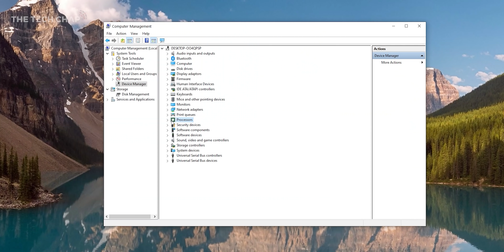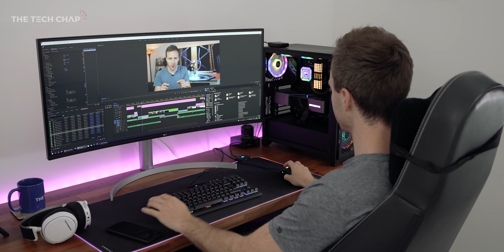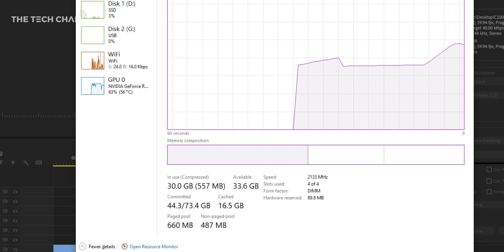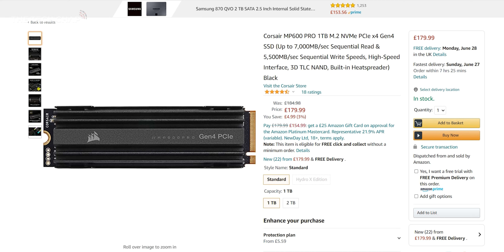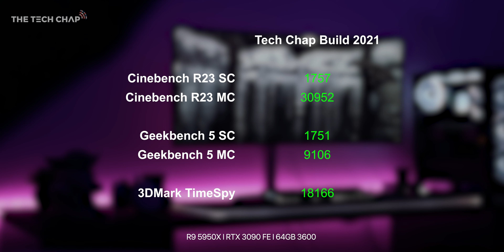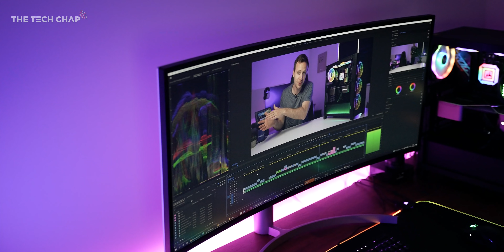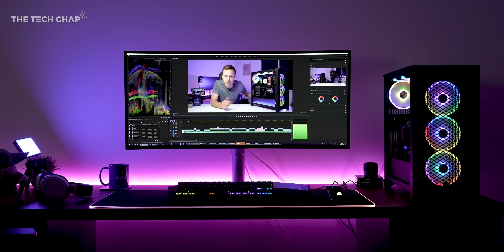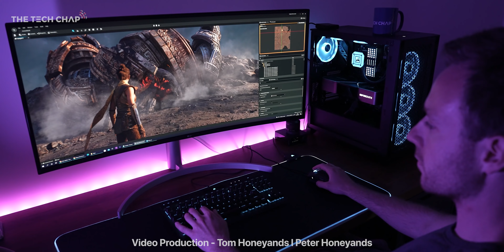New PC Setup 2021 - Gaming & 4K Video Editing!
New PC & Desk Setup for 2021! I've DOWNGRADED my 32-core ThreadRipper 3970X in favour of the 16-core 5950X, along with an RTX 3090, 10TB of storage, 64 gigs of RAM, Corsair 4000D Airflow case & LG 38" Ultrawide Monitor!

Case - US l UK
CPU - US l UK
GPU - US l UK
RAM - US l UK
SSD - US l UK
SSD 2 - US l UK
AIO - US l UK
PSU - US l UK
Monitor - US l UK

This video is NOT sponsored - however some components were provided on request. Thank you to Corsair, AMD, Nvidia, ASUS & Sabrent for helping out!

00:00 Intro
00:45 Showing off?
01:14 Case
01:47 Downgrade!?
02:25 Ryzen 9 5950X
03:14 RTX 3090
04:25 64GB RAM
04:47 X570 Motherboard
05:10 10TB Storage!
06:21 Cooling & PSU
06:53 Benchmarks
07:08 Mouse & Keyboard
07:47 Corsair iCUE
08:14 Monitor
09:15 Desk & Office
10:05 Mistakes?